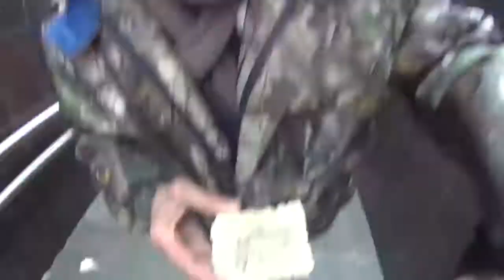РАЗОБЛАЧЕНИЕ НА КАНАЛ ABRACADABRA TV ПОКАЗЫВАЮ РЕАЛЬНОГО САНЮ КАК ВСЕ НАЧИНА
бомба